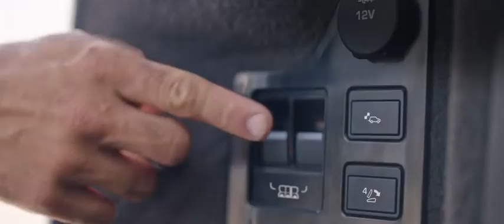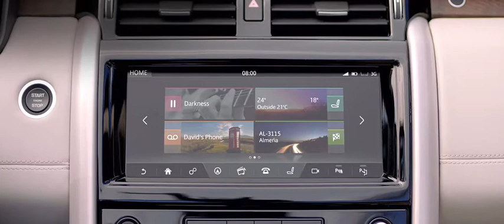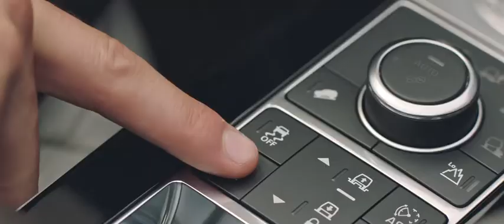New Discovery Product PR Film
One of a series of six videos of the new 2017 Land Rover Discovery.